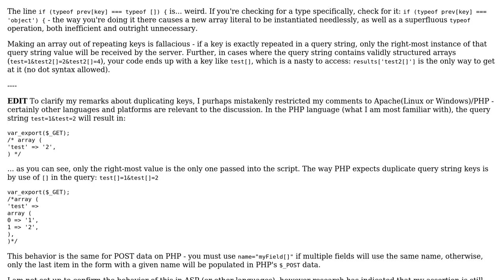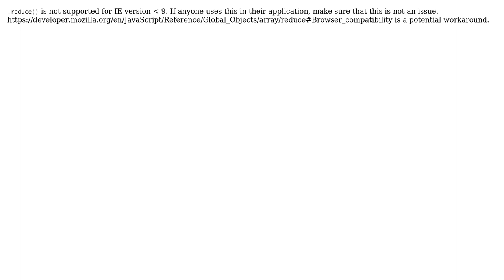Code Review: Javascript querystring to object conversion (2 Solutions!!)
Code Review: Javascript querystring to object conversion

With thanks & praise to God, and with thanks to the many people who have made this project possible! | Content (except music & images) licensed under CC BY-SA | Music | Images & others | With thanks to user kojiro user Jamal user Chris user Chris Fetherston and the Stack Exchange Network Trademarks are property of their respective owners. You are responsible for your own actions.